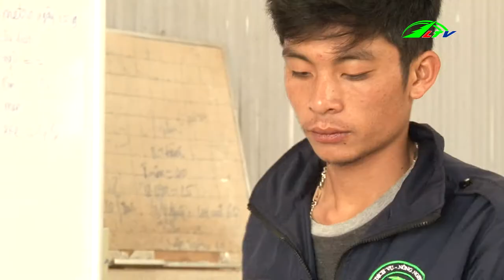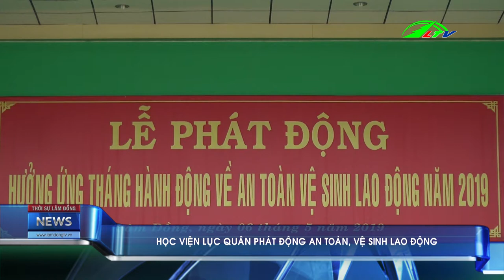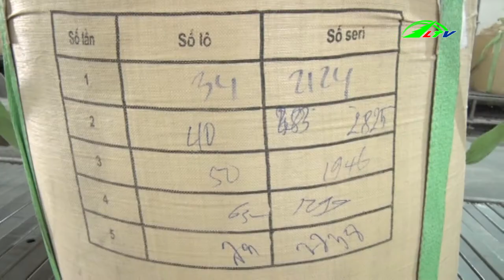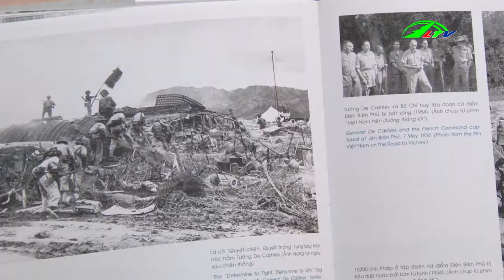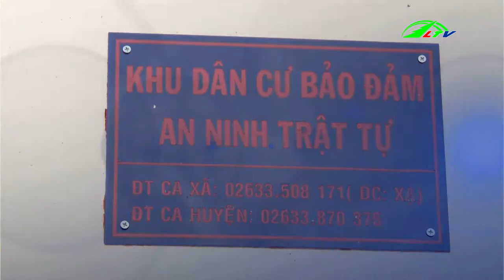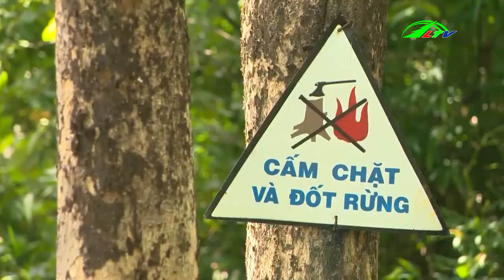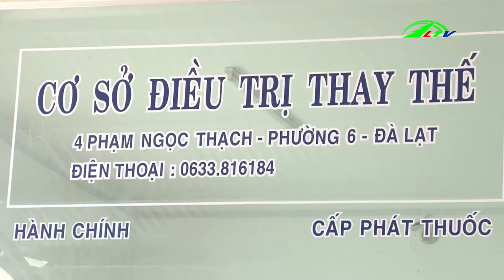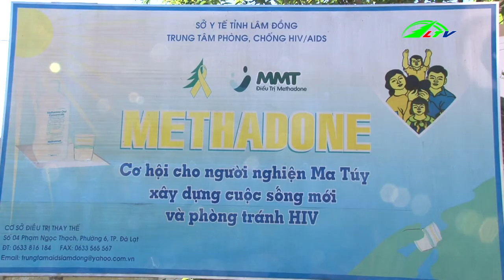Doanh Nghiệp Khởi Nghiệp Thiệt Hại do Thờ Ơ SỞ HỮU TRÍ TUỆ, ngày 06/05/2019 HD | Thời Sự Lâm Đồng TV